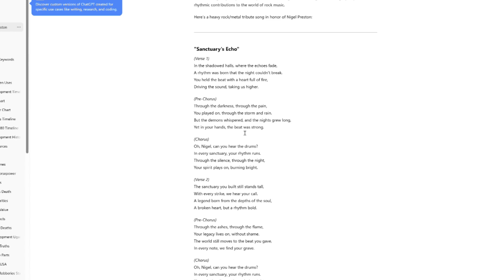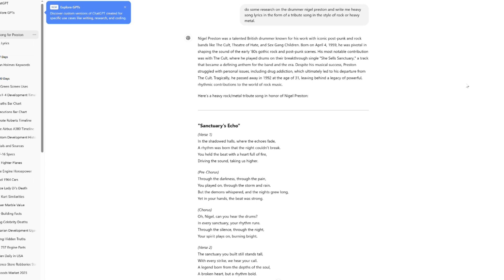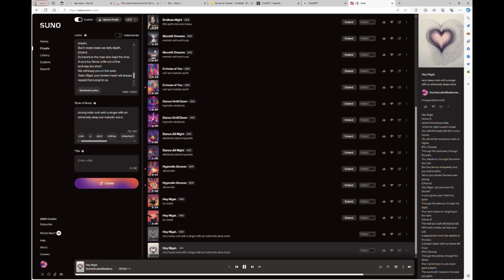😎😎😎How to Write a Hit Song in 30 Minutes, (even if you are tone deaf).😎😎😎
Hit Song in 30 Minutes, (even if you are tone deaf).
all of the below, you dont really need anymore :(.

How to Write Songwriting tips
How to write a song
Lyrics writing
Music composition
Song structure
Melody creation
Writing hit songs
Songwriting techniques
Lyric inspiration
Songwriting processa